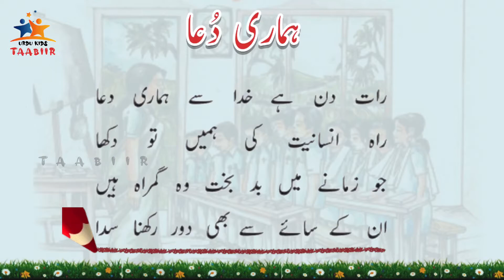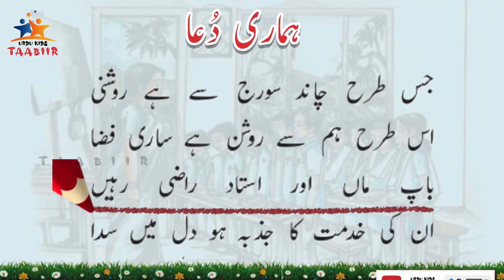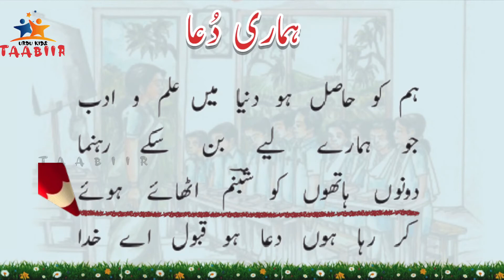STD 6 URDU Unit 2 class 07|first bell 2.0Class 6 | Hamari Dua /ہماری دعا